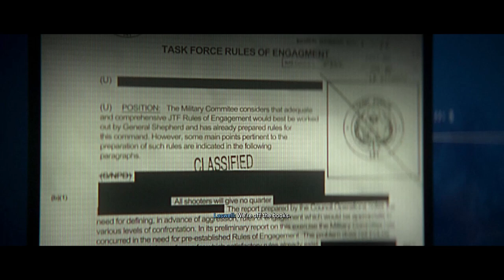Call of Duty Modern Warfare 2 Campaign Part 4 - AC-130 Gunship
Call of Duty: Modern Warfare II is a 2022 first-person shooter game developed by Infinity Ward and published by Activision. It is a sequel to the 2019 reboot, and serves as the nineteenth installment in the overall Call of Duty series. It was released on October 28, 2022, for PlayStation 4 and PlayStation 5, Windows, Xbox One and Xbox Series X/S.

Like its predecessor, the game takes place in a realistic and modern setting. The campaign follows British special forces unit Task Force 141 and Mexican Special Forces unit Los Vaqueros as they attempt to track down Iranian Quds Force major and terrorist Hassan Zyani. The game's main playable characters are John "Soap" MacTavish and Kyle "Gaz" Garrick of Task Force 141.

The game takes place in both real and fictional locations, such as fictional Mexican city of Las Almas, Amsterdam, Mexico–United States border, Gulf of Mexico, Chicago, Urzikstan, and the new United Republic of Adal (URA), the capital of which, Al Mazrah, serves as a major locale within the campaign. The game's plot is partly based on real-life events, such as the assassination of Qasem Soleimani.